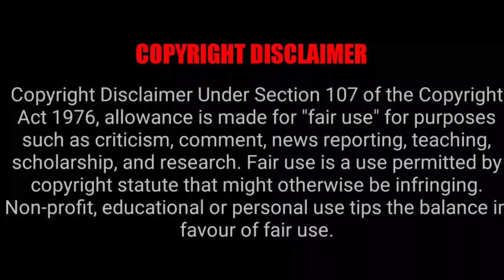Ben Stokes Bowled by Fionn Hand | 6 run in 8 balls | England vs Ireland T20 World Cup 2022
Ben Stokes Bowled
Ben Stokes Wicket
england vs ireland
england vs ireland t20 world cup 2022